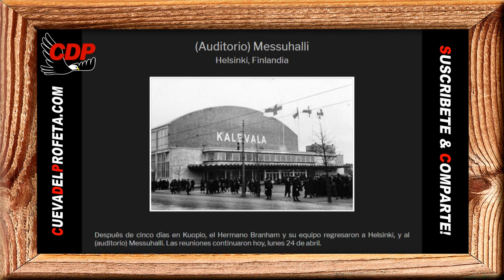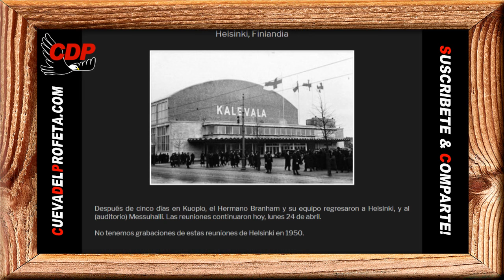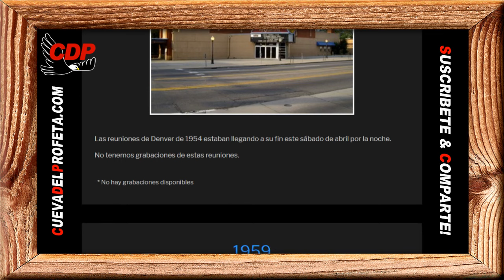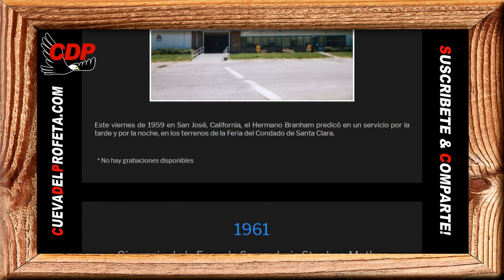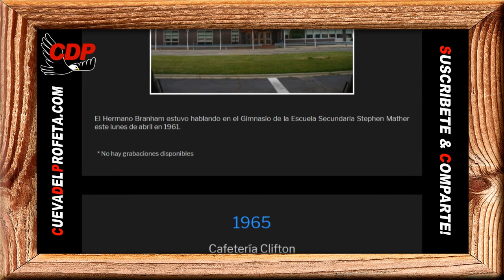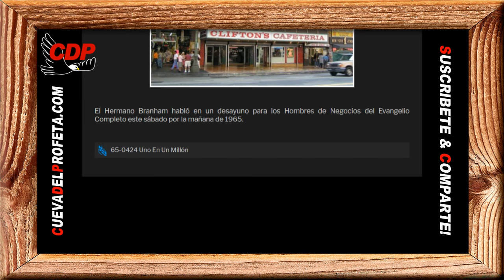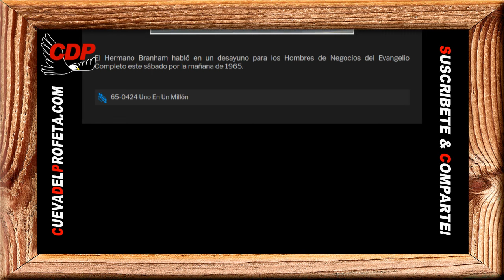Pan Diario: No se mire a sí mismo; mire a su Sacrificio. Dios no le ve a Ud.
Pan de Vida Diario ～No se mire a sí mismo; mire a su Sacrificio. Dios no le ve a Ud.

00:00 Bienvenida Cueva del Profeta
00:12 Cita Biblíca
00:45 Cita del Mensaje de William Marriom Branham

profeta branham
hermano branham
predicas cristianas
edgardo rivera